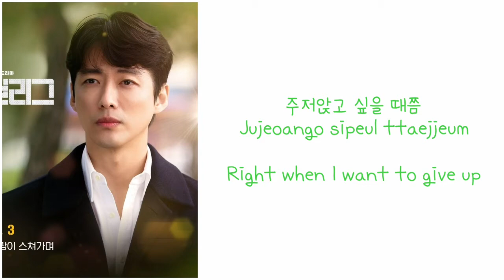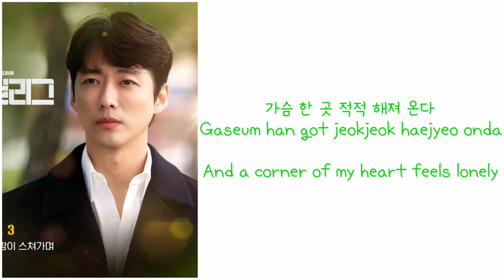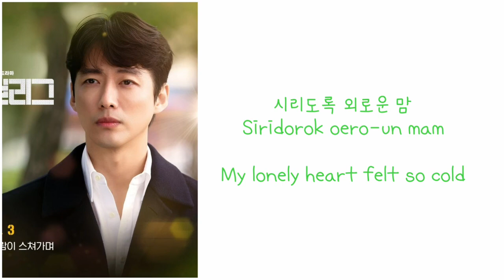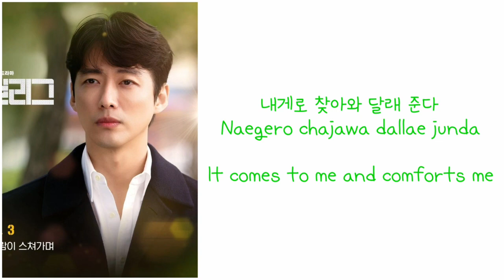OLIVER - As The Cold Wind Passes (Stove League OST Part 3) Lyrics